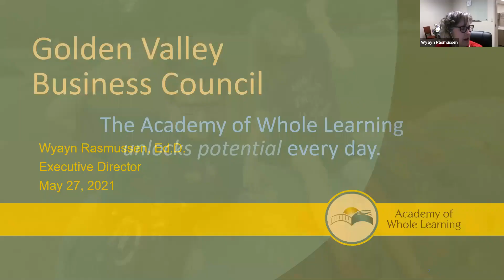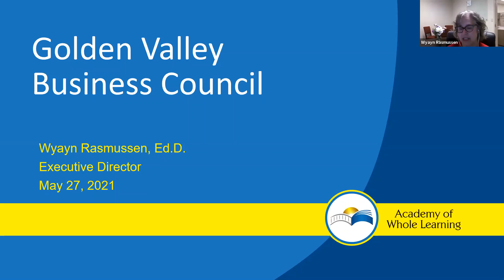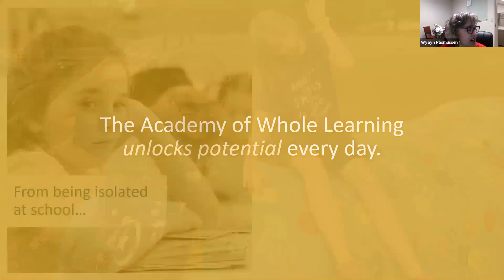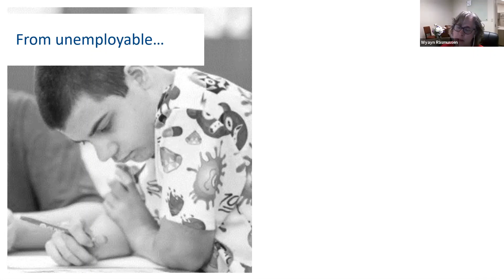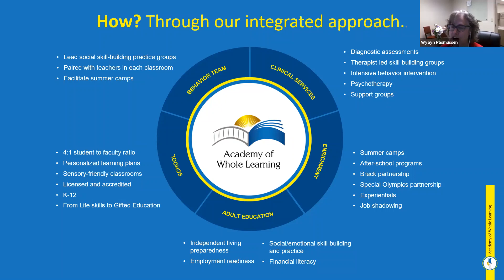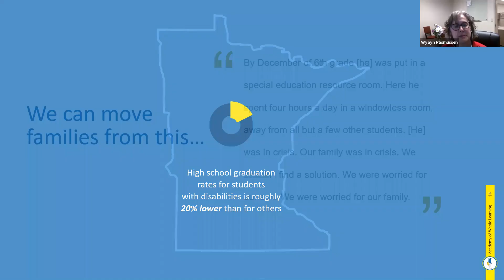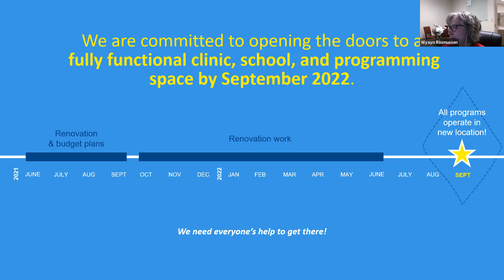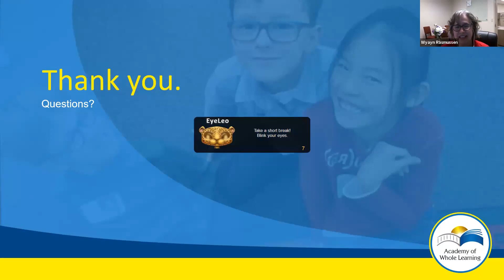Golden Valley Business Council - May 27, 2021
Spotlight Speaker: Wyayn Rasmussen, Executive Director
Topic: Academy of Whole Learning (AOWL)

Wyayn Rasmussen is the Executive Director for Academy of Whole Learning (AOWL). Under the AOWL umbrella is a K-12 school, a mental and behavioral health clinic, an adult education program and an enrichment program for afterschool and summer activities for children. The K-12 school is a nationally recognized School of Excellence, provides personalized learning paths, integrating academic, social and life skills for qualified students with autism spectrum disorder and related learning differences, serving students in the Twin Cities metro area and beyond. AOWL’s clinical services include therapy services such as Psychotherapy, Intensive Behavior Intervention, Testing and Assessments, and Support Groups. AOWL offers therapy services to all age groups and is not limited to individuals diagnosed with ASD. AOWL is located on a large beautiful wooded campus located conveniently in Golden Valley.